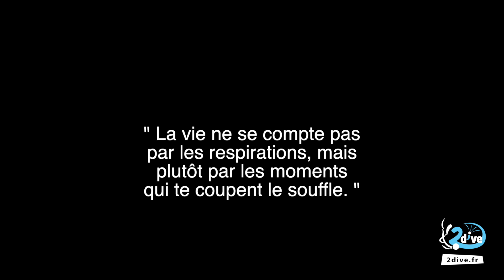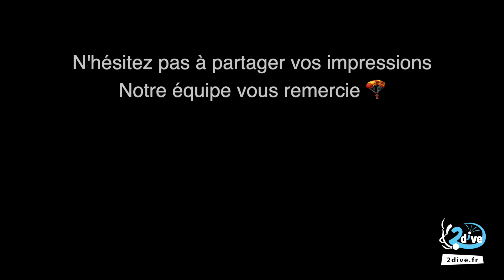Maryse d'Angers a sauté en parachute au Mans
L'équipe 2dive réalise le saut en parachute de Maryse, un très bon souvenir et un moment d'émotion et de rigolade.